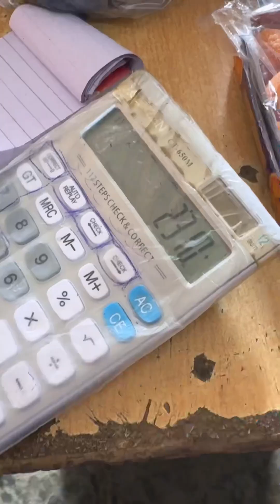Qari Sahab Ki Ankh Se Aso Kyo Nikal Aye